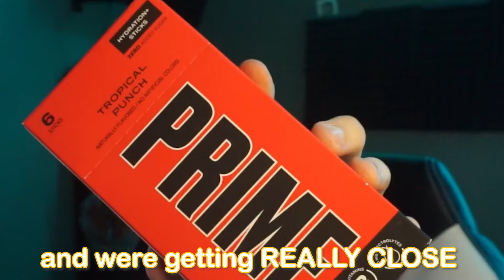Baby and POMNI Go to BIKINI BOTTOM!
In today's video, Gabi and his friend Levi see a van outside offering free candy and a trip to the amazing digital circus. They go in it but quickly realize that the people inside were evil. They have to then escape, and this is why it is important always to never trust strangers, especially if you are young!

Be careful of doing anything you see in these videos in real life, they are dramatized in a video game and are not real. Do not replicate stunts.